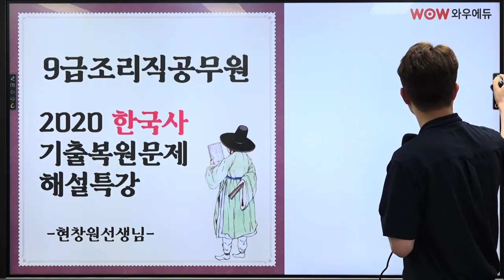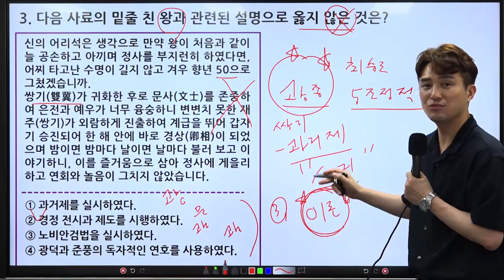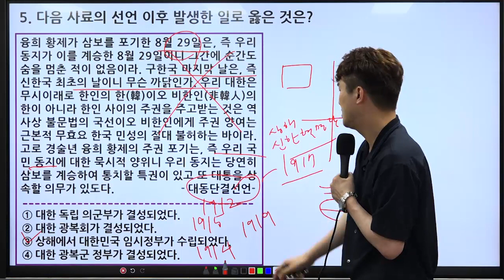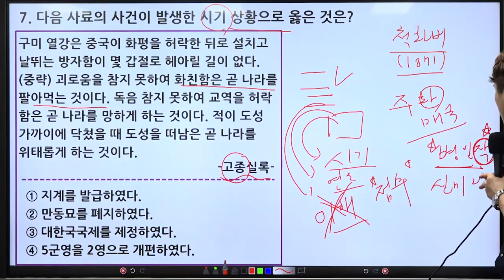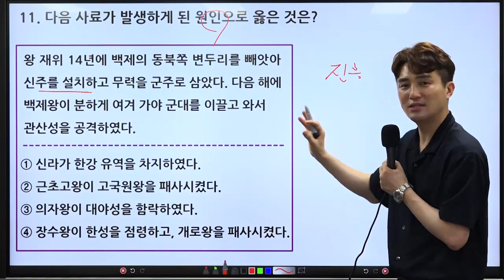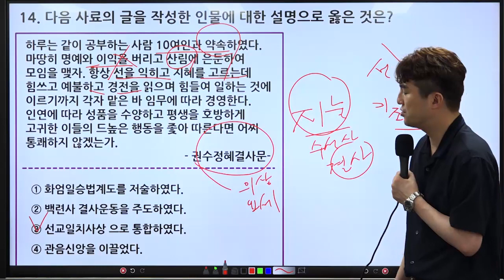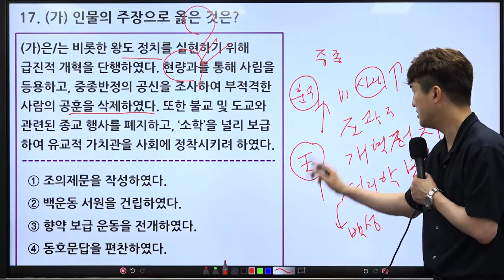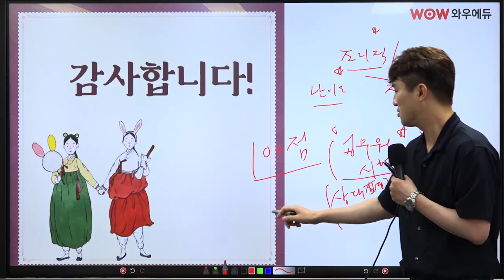2020 9급조리직공무원 시험 - 현창원 한국사 복원문제 해설특강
2020년 교육청 9급 조리직공무원 한국사 복원문제 해설특강 입니다!
2020년 조리직 한국사 시험 완벽해설이 궁금하시다면 확인해보세요!
2021년 9급조리직공무원 한국사 대비하세요!

조리직합격패스
[PC]